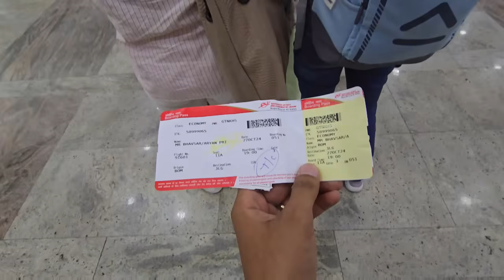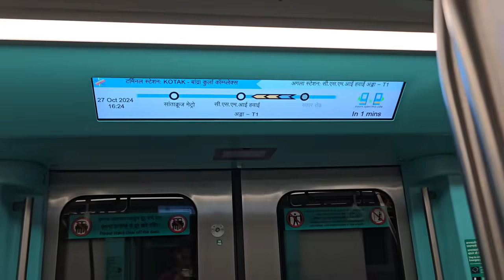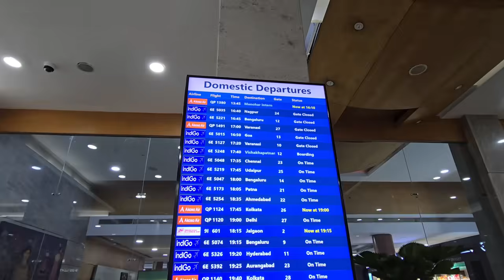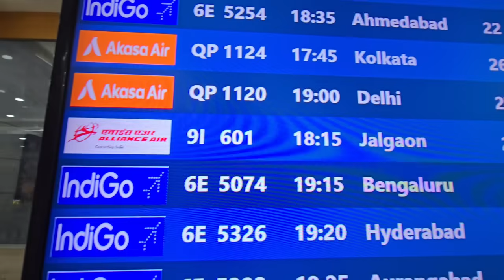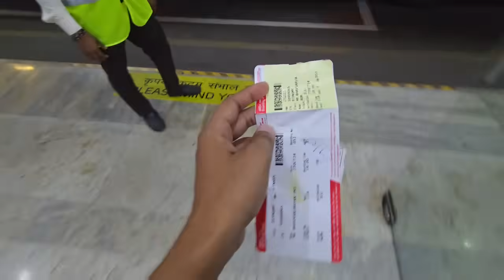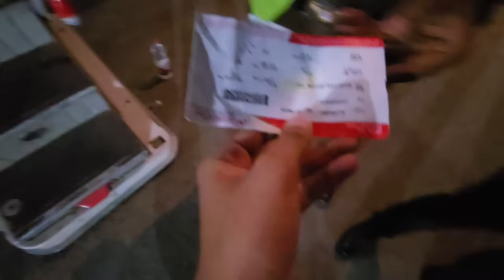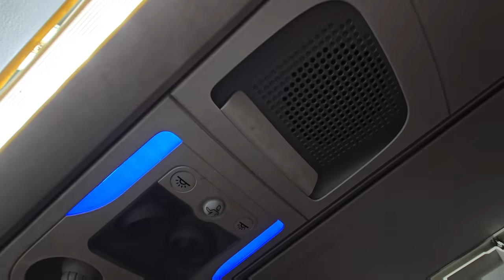Mumbai to Jalgaon By Flight ✈️ Finally Flight Cha Experience Ghetla 😍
Hey guys, i am Aryan Bhavsar and i love to portray my life and describe it to you. I hope you like and enjoy. And i am a Marathi vlogger . I'm from Jalgaon Maharashtra, region (khandesh).
Jay Sita Ram 🙏🏻